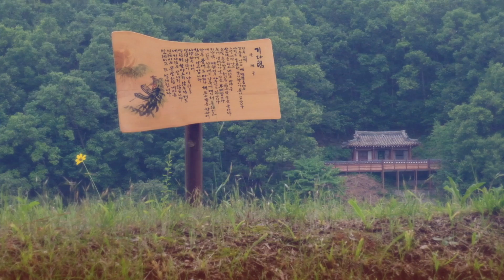[3권역-선비이야기여행] 영주 관광지 Pick📌